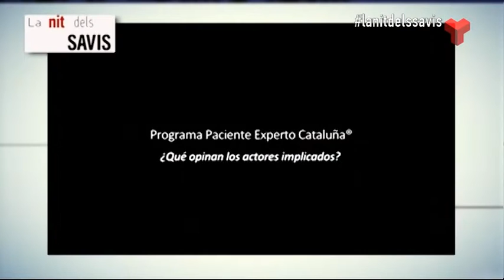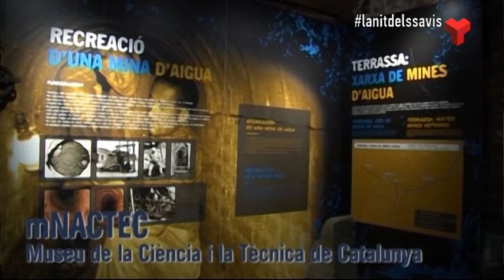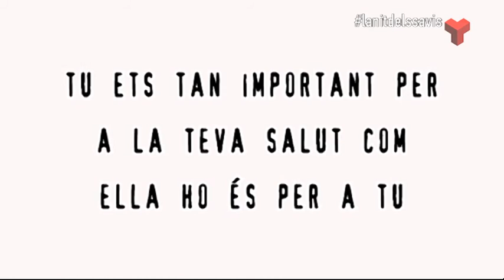La nit dels savis divendres 10-06-2016 de Canal Terrassa